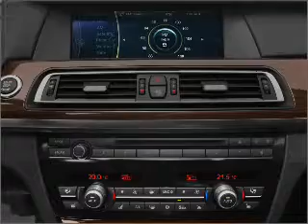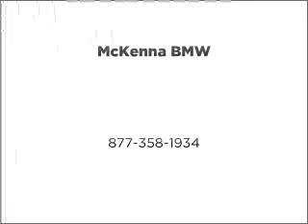2011 BMW 7 Series - Norwalk CA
Year: 2011
Make: BMW
Model: 7 Series
Trim: 750Li
Engine: 4.4 liter 8 cylinder 32 valve
Transmission: 6-Speed Automatic
Color: Imperial Blue
Mileage: 10
Address:
10915 Firestone Blvd